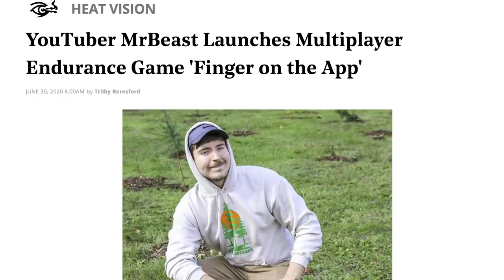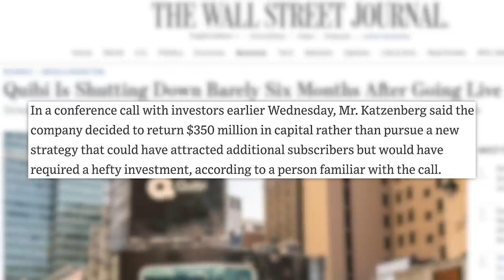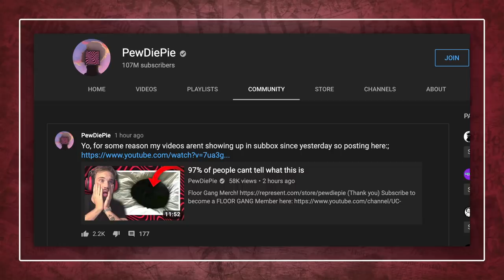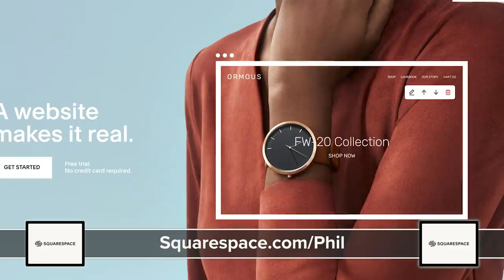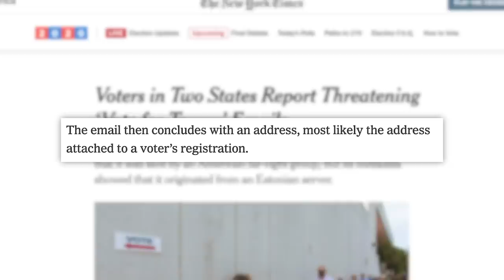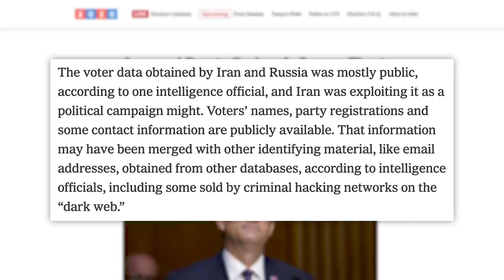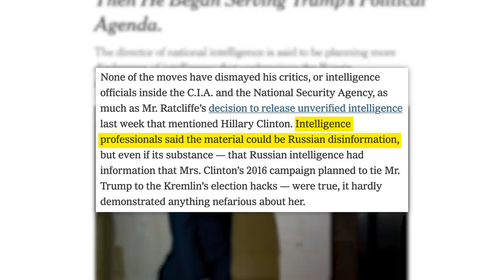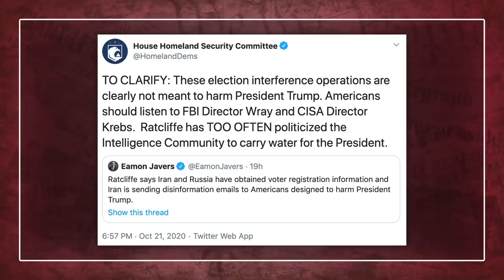What The PewDiePie "Shadowban" Situation Show Us, RIP Quibi, Iran Russia Election Interference, &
Voting Resources:
00:00 - Quibi Shutting Down
04:44 - Pewdiepie Shadow Banned?
06:13 - A Bad Take On Streamers
08:11 - TIA
09:37 - Evidence of Election Interference

✩ TODAY’S STORIES ✩

Google Stadia Developer Suggests “Streamers Should Be Paying Developers”

“Borat” Sequel Reportedly Catches Rudy Giuliani in Compromising Situation, But Giuliani Says It’s “Doctored”
Edited by: James Girardier, Maxx Enright
Produced by: Amanda Morones
Art Director: Brian Borst